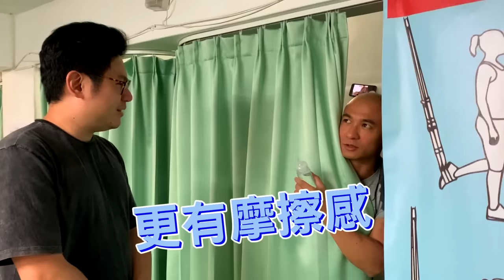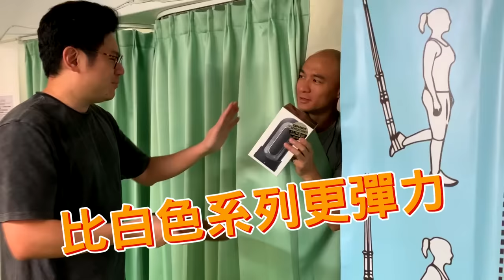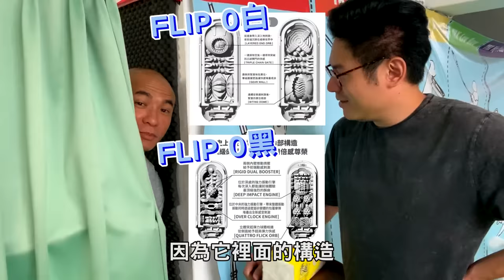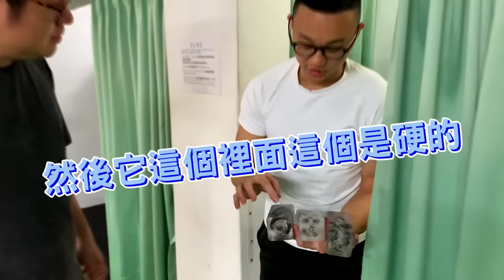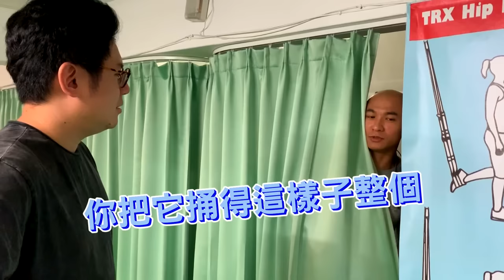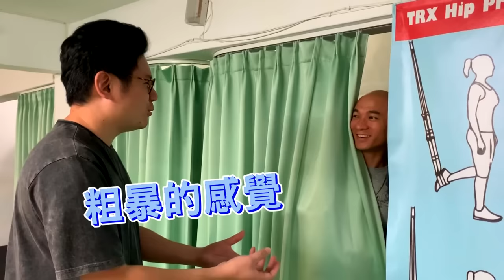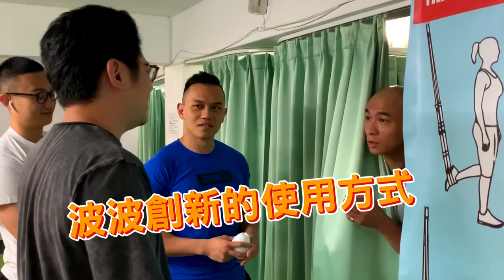【連續評測五款TENGA重複性飛機杯】三個肌肉猛男身體頂得住嗎？！ │健人腳勤│ 2020ep15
TENGA台灣官方網站：
蓋伊目前使用中的蛋白質補充品品牌